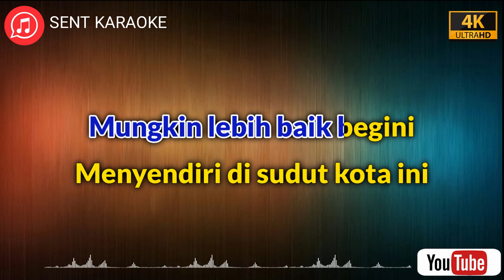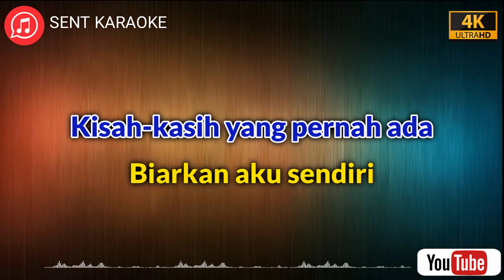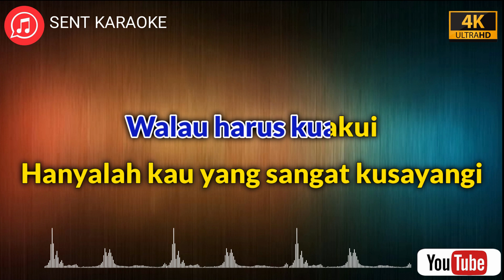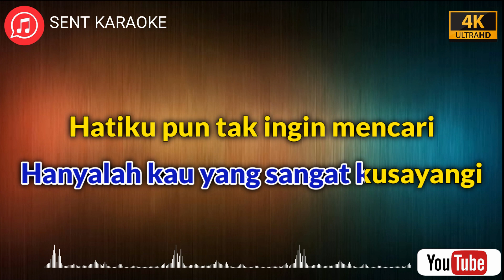WALAU HATI MENANGIS - Meriam Belina | KARAOKE TEMBANG KENANGAN - Nada Wanita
Kututup pintu hati
Hatiku pun tak ingin mencari
Pengganti dirimu